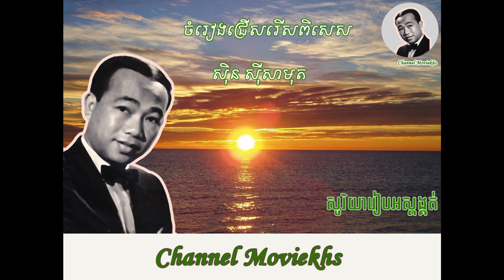sin sisamuth លាលុះអវសានស៊ិន ស៊ីសាមុត